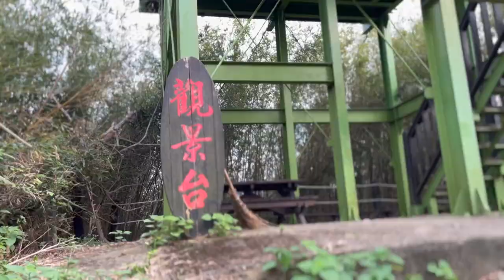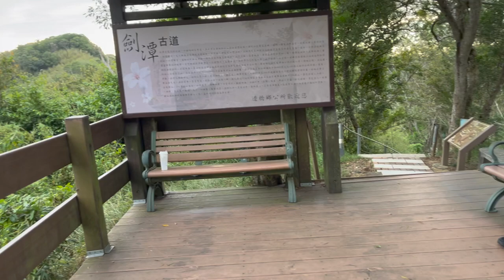Jiantan Ancient Trail | Mountain | MIAOLI | TAIWAN | HIKING | 苗栗造橋劍潭古道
We had an adorable weekend within season autumn in Taiwan. It was so grateful that people still willing to hang out with family, friends and lover during after-pandemic time😃
Anyway~Please enjoy video filmed in Taiwan and forgive me as lazy man without subtitle :) Chill out!!